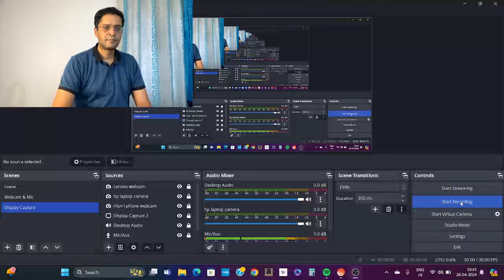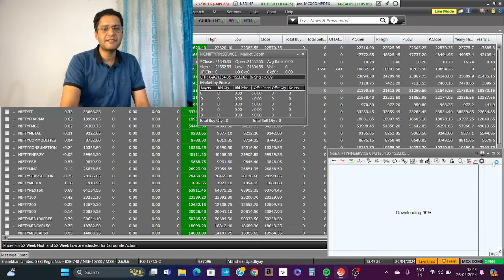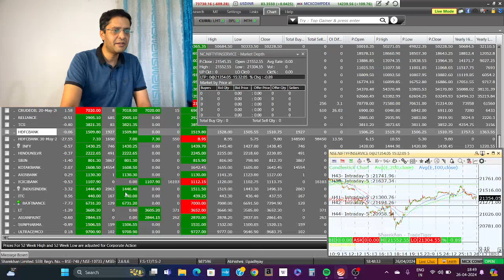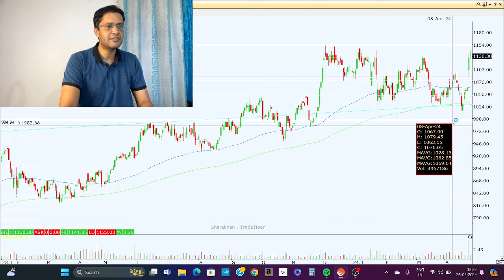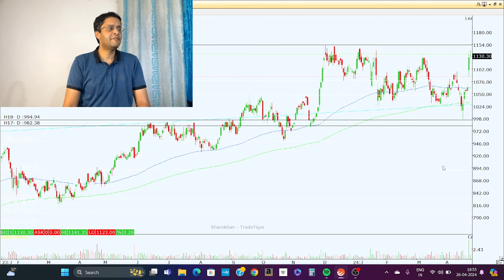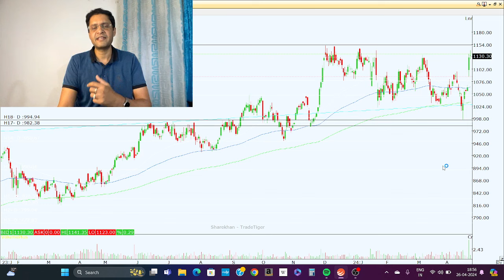Nifty analysis|BankNifty prediction|icici bank result impact on banknifty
Nifty analysis|BankNifty prediction|icici bank result impact on banknifty|icici bank result|finnifty
nifty prediction
nifty 50 live prediction
nifty 50 tomorrow prediction
nifty tomorrow
nifty technical analysis for tomorrow
Nifty technical view for tomorrow
nifty analysis by power of markets
nifty analysis live trading
nifty prediction
nifty prediction channel
nifty pre market analysis
nifty prediction for tomorrow by power of markets
nifty view
nifty outlook
nifty options trading for beginners
nifty option trading strategies tamil
nifty option
bank nifty analysis hindi
bank nifty live prediction
bank nifty prediction kaise kare
bank nifty prediction astrology
bank nifty technical view
bank nifty options strategies
banknifty technical analysis for tomorrow
bank nifty option trading kaise kare
bank nifty trading for beginners
market analysis for tomorrow bank nifty
market analysis for tomorrow nifty
macroeconomic factors that affect stock market
factors affecting stock Markets
economic factors affecting stock market
factors that affect Stock markets
BankNifty support & resistance
Nifty support & Resistance
Option strategy for tomorrow market
Market Analysis
icici bank results today
icici bank results analysis
icici bank results today time
icici bank results expectations
icici bank results effect on share market
icici bank results today live
icici bank results live
icici bank result impact
icici bank result impact on bank nifty
maruti suzuki results today
maruti suzuki results
hcl tech results today
hcl tech results
hcl tech results today live
hcl tech results analysis